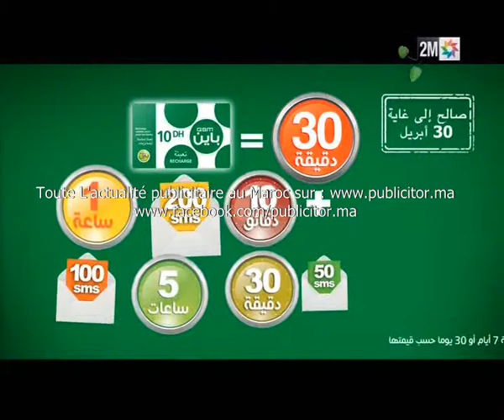Spot videos tv Bayn Maroc Avril 2014 By www publicitor ma